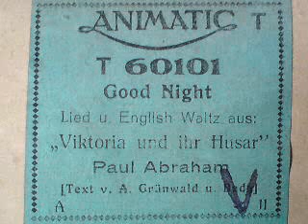Paul Abraham: GOOD NIGHT aus "Viktoria und ihr Husar"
GOOD NIGHT
Lied und English Waltz aus der
Operette "Viktoria und ihr Husar"

Text: Alfred Grünwald und Fritz Löhner-Beda

Notenrolle "ANIMATIC T" (TRIPHONOLA)
der Firma Hupfeld (um 1932)

Klavier "FEURICH-TRIPHONOLA"
(Klavier der Marke Julius Feurich, Leipzig,
Selbstspieleinbau "Triphonola" der Firma
Ludwig Hupfeld, Leipzig)
um 1920

"Viktoria und ihr Husar" ist eine Operette in einem Vorspiel und drei Akten mit der Musik von Paul Abraham. Das Libretto verfassten Alfred Grünwald und Fritz Löhner-Beda nach einem Bühnenstück von Imre Földes. Das Werk erlebte seine Uraufführung am 21. Februar 1930 im Hauptstädtischen Operettentheater in Budapest. Die deutsche Erstaufführung fand am 7. Juli 1930 am Stadttheater in Leipzig statt. Am 23. Dezember desselben Jahres ging es im Theater an der Wien in Wien zum ersten Mal über eine österreichische Bühne; vielfach wird dieses Datum als Tag der Uraufführung genannt.

Paul Abraham, eigentlich Ábrahám Pál (* 2. November 1892 in Apatin, Königreich Ungarn, Österreich-Ungarn; † 6. Mai 1960 in Hamburg) war ein ungarisch-deutscher Komponist jüdischer Abstammung. Er schrieb vornehmlich Operetten.

Abraham wurde in der donauschwäbischen Gemeinde Apatin (damals Ungarn) als Sohn eines jüdischen Kaufmanns geboren. In Budapest, das bis 1918 zum österreichisch-ungarischen Reich der Habsburger-Monarchie gehörte, studierte er an der Königlich-Ungarischen Musikakademie bei Victor von Herzfeld Komposition (von 1913 bis 1917). Während des Studiums entstanden erste Kompositionen, die im großen Musiksaal der Akademie aufgeführt wurden. Es handelte sich um eine ungarische Serenade, ein Cellokonzert und ein Streichquartett (alle 1915).[1] Verwegene Bankgeschäfte sollen ihn, wie er später selbst erzählte, in den 1920er-Jahren als Bankrotteur für einige Zeit ins Gefängnis gebracht haben.[2] Dafür gibt es allerdings keinerlei Belege. Vielmehr absolvierte er wahrscheinlich eine normale Banklehre und arbeitete als Angestellter, der nebenbei in Cafés und Jazzkellern kleine Ensembles dirigierte.[1] 1927 wurde Abraham Kapellmeister am Budapester Hauptstädtischen Operettentheater, wo er in der Folge mit vier Liedern für die Operette Zenebona Aufsehen erregte. Der Gatte des Fräuleins war dann sein erstes eigenes Musiktheaterstück. 1930 wurde dann in Budapest die Operette Viktoria und ihr Husar erfolgreich uraufgeführt. Zeitgleich wurde er in Deutschland mit einem Lied aus Der Gatte des Fräuleins bekannt. Dieses steuerte Paul Abraham dem ersten UFA-Tonfilm Melodie des Herzens bei. Unter dem Titel Bin kein Hauptmann, bin kein großes Tier, wurde die Komposition, gesungen von Willy Fritsch, zu einem riesigen Schallplattenerfolg.

Mit der Ausweitung seiner Popularität in Deutschland übersiedelte er nach Berlin. Dort wurde er Anfang der 1930er zum gefragtesten Komponisten seiner Zeit. Mit der überarbeiteten Operette Viktoria und ihr Husar, der Blume von Hawaii und dem Ball im Savoy schuf er zusammen mit den Librettisten Alfred Grünwald und Fritz Löhner-Beda die erfolgreichsten musikalischen Bühnenstücke in ganz Europa. Durch seine modernen Kompositionen, in denen er traditionelle Elemente mit jazzigen Rhythmen kombinierte, galt er als der Erneuerer und Retter des etwas in die Jahre gekommenen Genres Operette. Gleichzeitig steuerte er die Musik zu zahlreichen Filmen aus Produktionen in Deutschland und im europäischen Ausland bei.

1933 endete dieser Höhenflug jäh durch die Machtübergabe an die Nationalsozialisten. Der Jude Abraham musste zurück nach Budapest gehen, seine Musik wurde geächtet und geriet in Deutschland in Vergessenheit. In Wien konnte er in den1930ern noch die Operetten Märchen im Grandhotel, Dschainah und Roxy und ihr Wunderteam herausbringen, dann musste er aufgrund der faschistischen Umtriebe, die auch Ungarn erreicht hatten, Budapest verlassen. Er flüchtete ohne seine Ehefrau nach Paris. 1940 kam er über Kuba nach New York, wo er aber nicht Fuß fassen konnte. Im „Mutterland des Jazz“ hatte an seinen Kompositionen niemand Interesse. Eine neue schöpferische Tätigkeit wurde zusätzlich durch eine verhängnisvolle Krankheit verhindert. 1946 dirigierte er geistesverwirrt auf einer belebten New Yorker Straße den Verkehr und erregte auch durch andere Schübe von Geisteskrankheit Aufsehen. Er kam, am vierten Stadium an Syphilis erkrankt, zunächst ins Bellevue Hospital in Manhattan, von dort aus in das Creedmoor State Hospital, eine riesige psychiatrische Anstalt auf Long Island.

1956 kehrte der Komponist – nachdem die Bundesrepublik mit den USA die Fragen der Ausreise des ungarischen Staatsbürgers geklärt hatte – auf Initiative eines maßgeblich von Walter Anatole Persich in Hamburg gegründeten Paul-Abraham-Komitees nach Deutschland zurück.

(Quelle: Wikipedia)